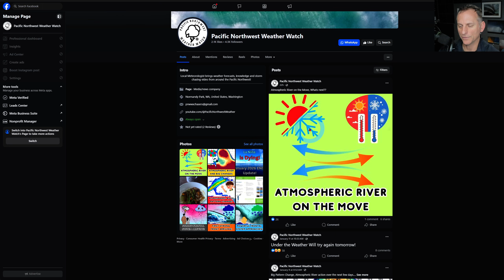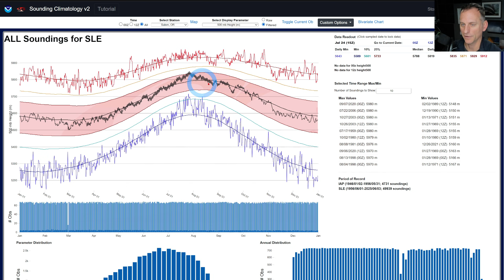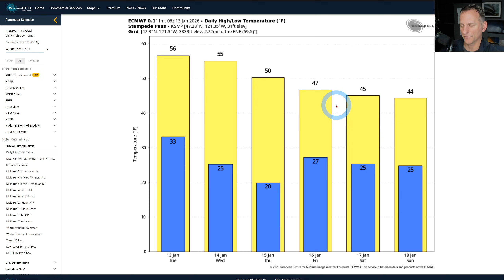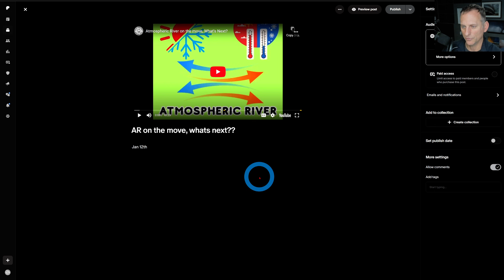Summer Strength Ridge, Will the Pattern Change?